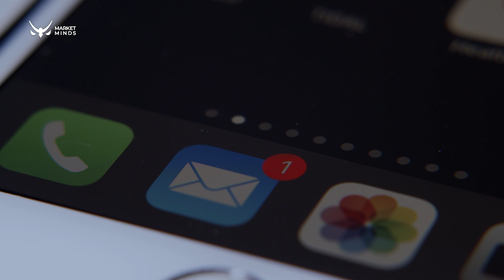5 Dicas Simples Para Ganhar Dinheiro no Day Trade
Se você tem dificuldade de manter o foco durante as operações, com certeza isso é um fator para você não estar ganhando dinheiro no Day Trade.

No vídeo de hoje eu vou te mostrar 5 dicas super simples para você ter mais foco nas operações e conseguir ganhar dinheiro no mercado.

E como eu sempre gosto de trazer conteúdos assim, são 5 dicas práticas, então você já vai poder começar a aplicar assim que assistir ao vídeo.

Lembre-se de comentar o que achou das dicas.

Nós, do MarketMinds, sabemos que os aspectos mentais e emocionais são muito importantes, senão determinantes, para qualquer Trader obter resultados positivos no mercado financeiro e alcançar a tão sonhada CONSISTÊNCIA.